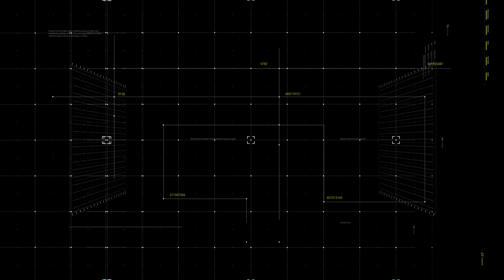Илья Горев: «Пришлось доказывать охраннику, что у меня пластина в челюсти»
Защитник «Тайфун» Илья Горев рассказал о серьезной травме в начале сезона, об эмоциях в матчах с бывшими командами и порекомендовал интересную литературу.

00:00 - О звании лучшего в декабре
00:27 - Об игре в атаке
00:43 - Об амплуа в ДЮСШ
00:55 - О первых шагах в хоккее
01:33 - О переходе в «Тайфун»
01:50 - О разницы во времени
02:25 - О настрое в играх с бывшими командами
02:48 - О повышенном интересе со стороны болельщиков
03:04 - О Возвращении «Адмирала» в КХЛ
03:32 - О плей-офф сезона 2020/2021
03:58 - О непопадании в весеннию стадию чемпионата
04:16 - О травме в начале сезона
05:15 - О книгах и фильмах
05:47 - Пожелания команде и болельщикам